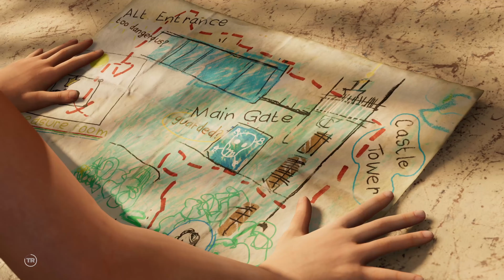Shadow of the Tomb Raider: Definitive Edition - [ PART THREE ] - Long Play - [ NO COMMENTARY ]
Shadow of the Tomb Raider: Definitive Edition - [ PART THREE ] - Long Play

Shadow of the Tomb Raider takes place two months after the events of Rise of the Tomb Raider. Lara Croft and her expedition partner, Jonah Maiava, have been keeping tabs on the antagonistic group, Trinity, to prevent them from unleashing havoc upon the world through ancient, supernatural relics. Lara and Jonah track trinity to the city of Cozumel, Mexico, uncovering an operation led by the head of Trinity’s High Council.

Upon investigating some of the city’s outlying tombs, Lara makes a discovery portraying a Mayan apocalypse and inadvertently triggers a series of events that will lead to the that very end.

From Mexico, Lara and Jonah travel to the Peruvian Amazon to stop the coming apocalypse.

Platform: PS5
Played By: Samwise